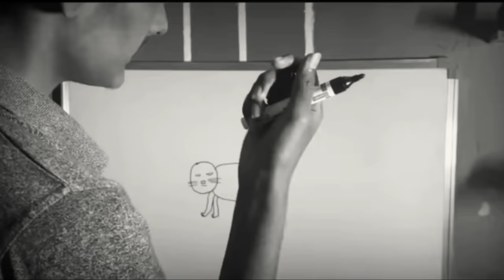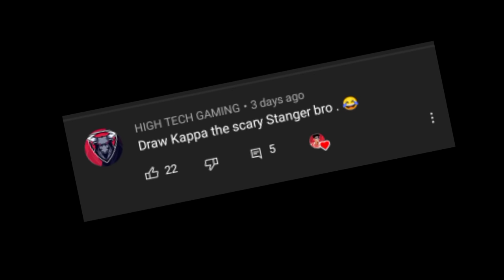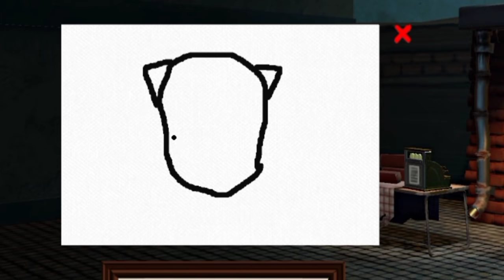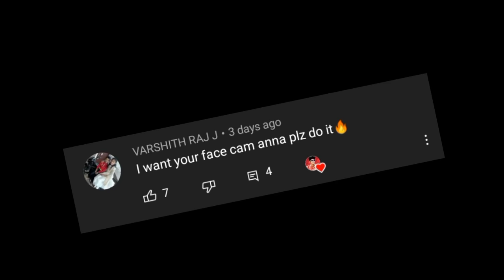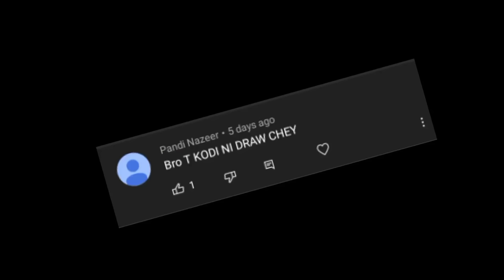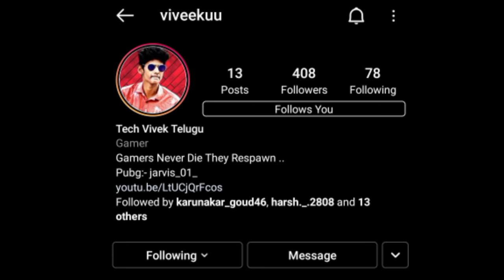iam an ARTIST - telugu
Today I Played Passpartout game

it helps Me to Motivate

for More Latest Funny Videoss..

Take Care ❤️